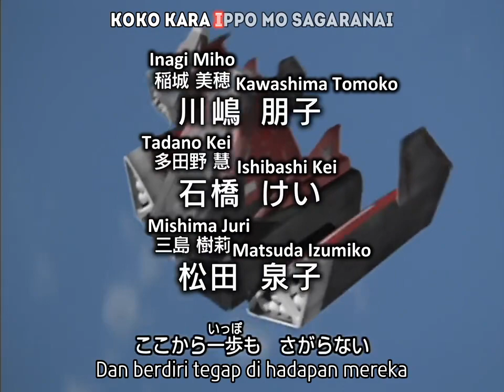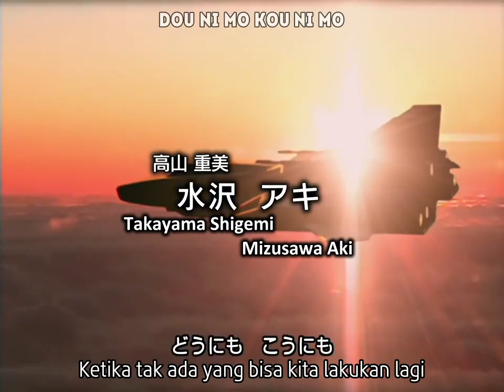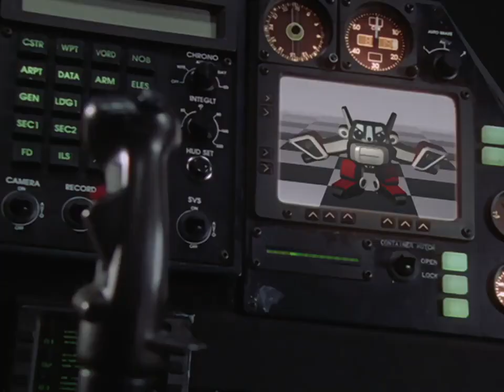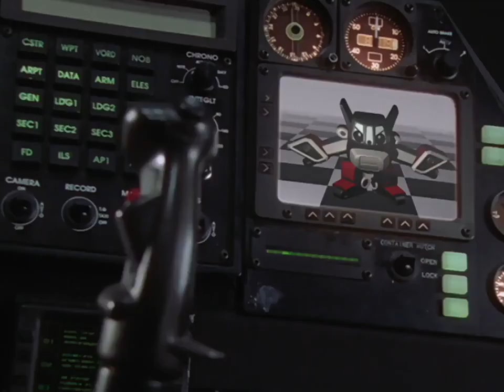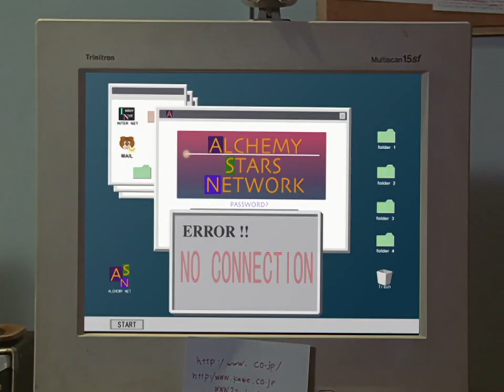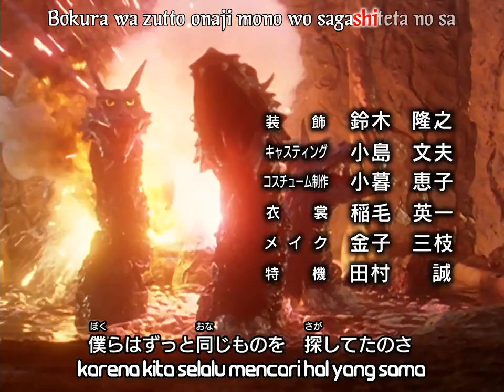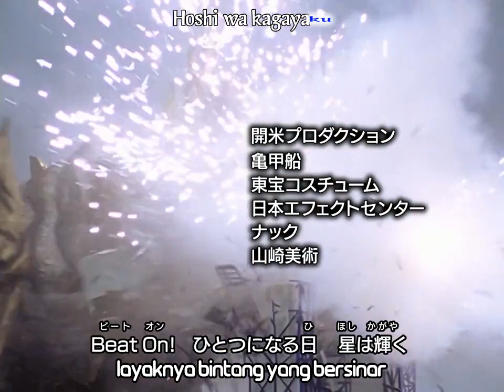Ultraman Gaia Episode 50 BD Sub Indonesia